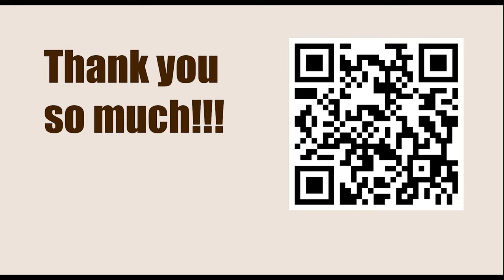Game 53 || Tarrasch vs Gunsberg, 1887 || GARY KASPAROV on My Great Predecessors - Part I